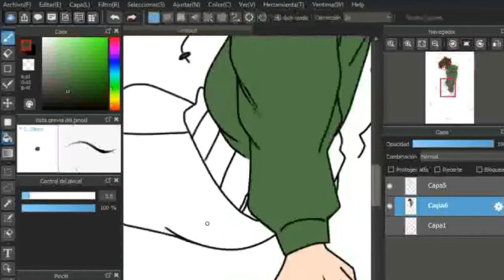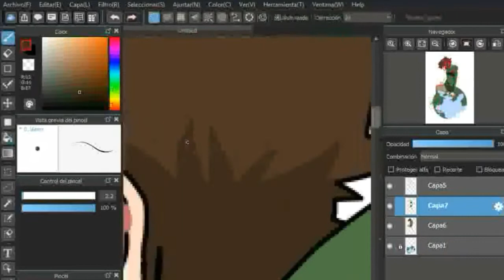SPEEDPAINT - His world (Eddsworld) | mrs pandié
Porque Edd se fue, pero su mundo sigue girando.

música;
Eddsworld - The end.

DA; pxndie.
Wattpad; pxndie.
Youtube; mrs. pandié.

Dedicated to Edd.